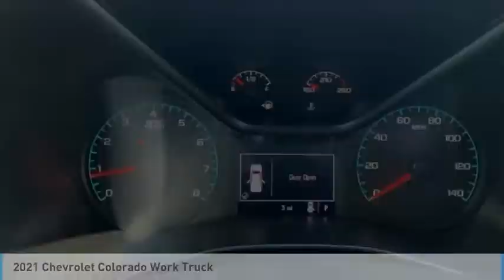2021 Chevrolet Colorado VC1003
If you want a personalized, hometown feel when you need Chevy or Buick sales, service or financing, visit Goodwin Chevrolet Buick Oxford!

Goodwin Chevrolet Buick Oxford is conveniently located at 1606 Main Street in Oxford, ME. This makes us an easy drive away for folks coming from Mechanic Falls, Minot, Lovell and beyond. Our finance team is ready to discuss purchase or lease options with you, and our service center offers flexible hours and express service so you can easily get back to enjoying your life. Whether you're looking to upgrade your daily drives with a new Chevy or Buick or want to come in for your 100,000-mile service visit, we'll be happy to see you. Visit our dealership today!

Goodwin Chevrolet Oxford
1606 Main St.

Looking for the right truck? Today could be your lucky day. this 2021 Chevrolet Colorado could be yours.